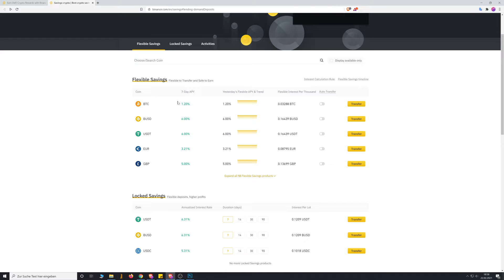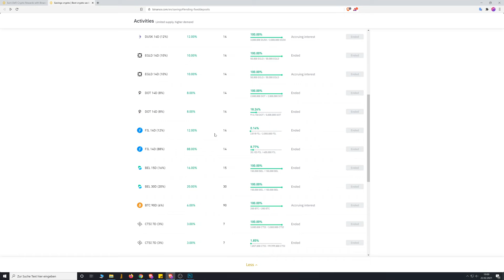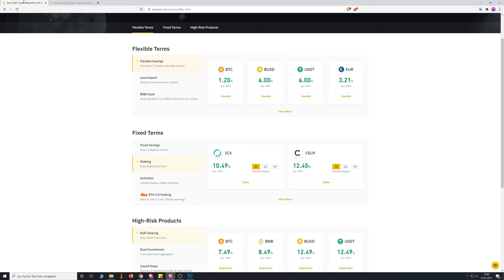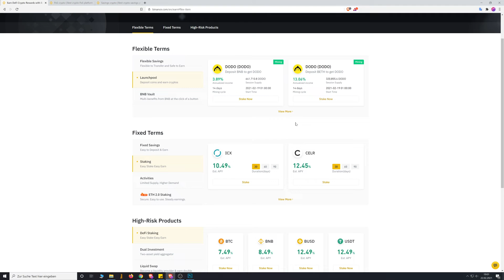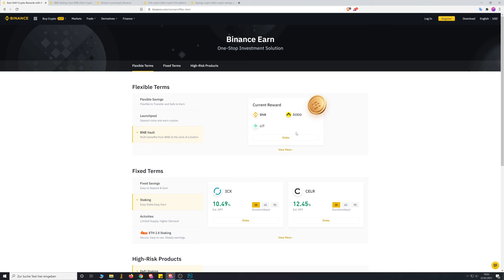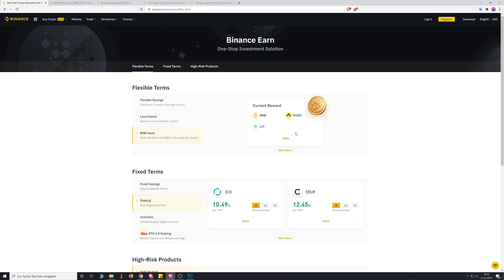BINANCE EARN TUTORIAL - Passives Einkommen durch Staking verdienen!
BINANCE EARN TUTORIAL - Passives Einkommen durch Staking verdienen! Deutsch/German